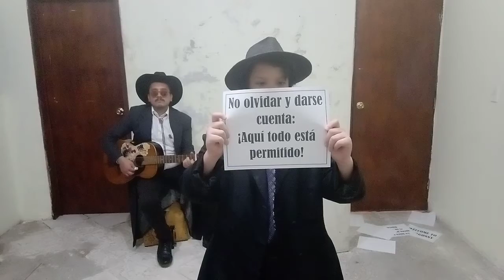Efecto de distanciamiento - Eduardo Pueblo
Actividad para la asignatura: Sistemas de Interpretación Actoral.
Universidad Internacional de la Rioja, UNIR.

Intérpretes:
Eduardo Ibrahim
Eduardo Pueblo

En este ejercicio actoral se implementan elementos del llamado efecto de distanciamiento (Verfremdungseffekt), desarrollado por Bertolt Brecth en varias de sus puestas en escena. Él definía el distanciamiento como: "Una imagen extrañada es aquella que, a pesar de dejar de reconocer el objeto, lo hace aparecer, al mismo tiempo como algo ajeno."

Elementos clave:
-Reflexión en lugar de emoción.
-Gestus.
-Estructura de obra narrativa / épica.
-Escenografía no naturalista.
-Uso de la música de modo antidiegético.
-No aforo.
-Rótulos y paneles flotantes.
-Interpelar al público.
-Cortar la acción dramática.

Está inspirado en "Ascenso y caída de la ciudad de Mahagonny" (Aufstieg und Fall der Stadt Mahagonny) una ópera en tres actos con música de Kurt Weill y libreto en alemán de Bertolt Brecht. La canción utilizada es "Alabama Song" en versión de The Doors. (No poseo los derechos de la música).

Agosto, MMXX.